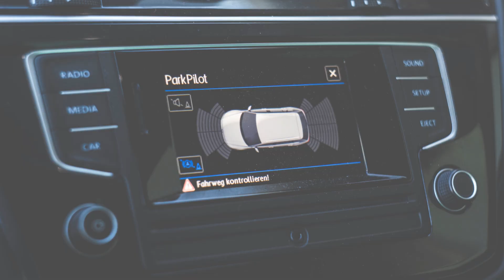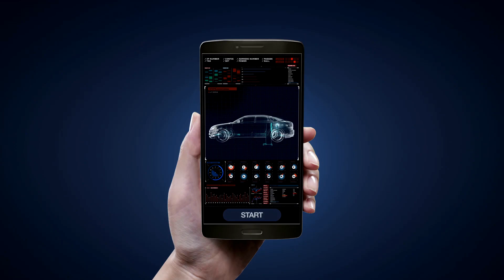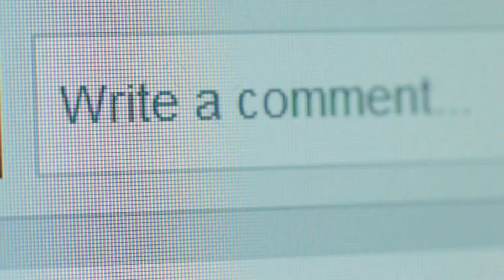Top 10 Automotive Market Trends in 2025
🌟 Discover the Future of Automotive Innovation in 2025! 🌟

Are you ready to explore the game-changing trends that are revolutionizing the automotive industry? 🚗💡 In this exciting video, we unveil the Top 10 Automotive Market Trends that are shaping the future of mobility. From electric vehicles and autonomous driving to cutting-edge AI and sustainable technologies, 2025 is set to redefine the way we travel.

📌 What You'll Learn:
1️⃣ The rise of electric vehicles (EVs) and advanced battery technology
2️⃣ How autonomous driving is transforming transportation
3️⃣ The role of connected cars powered by 5G and IoT
4️⃣ Innovations in sustainability and green automotive practices
5️⃣ The growing popularity of car subscriptions and Mobility-as-a-Service
6️⃣ Breakthroughs in AI-driven automotive design
7️⃣ Micro-mobility solutions for urban commuters
8️⃣ Advancements in lightweight materials for better efficiency
9️⃣ The importance of cybersecurity in connected cars

🌍 The automotive world is evolving faster than ever, and we're here to guide you through every exciting development. Whether you're an industry professional, car enthusiast, or just curious about the future of transportation, this video has something for everyone!